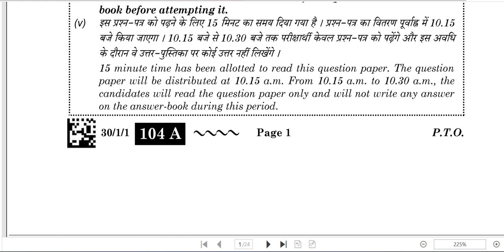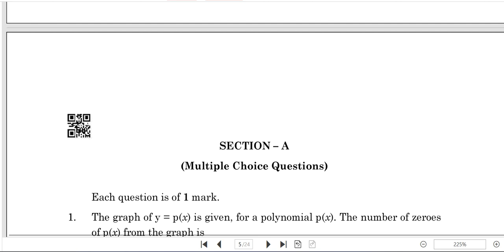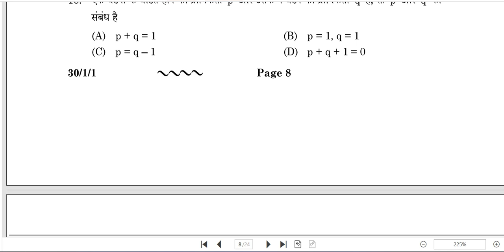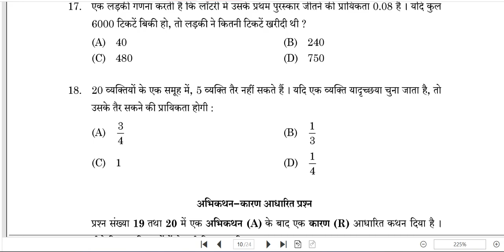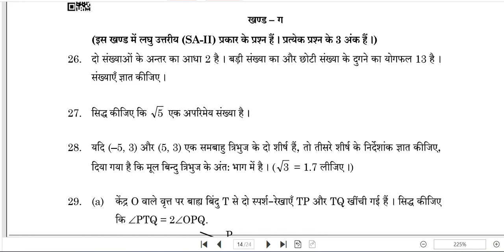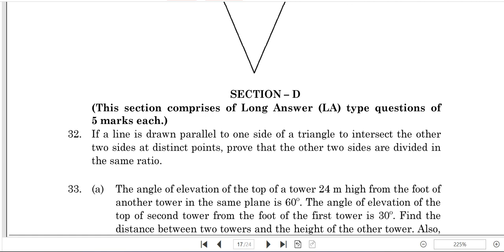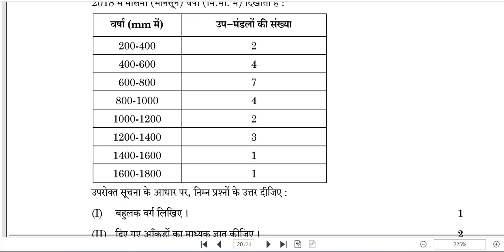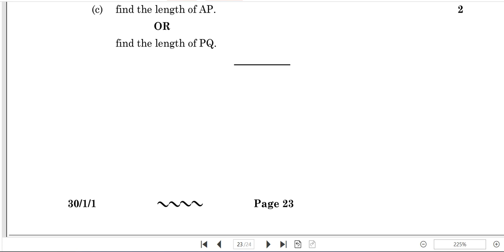MATHS PRACTICE PAPER